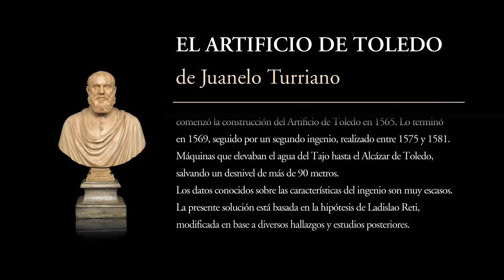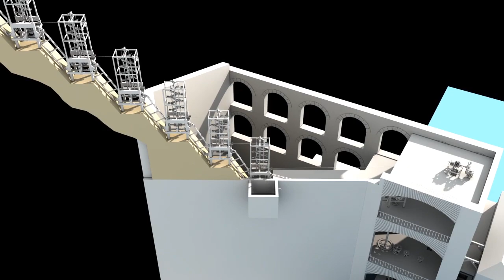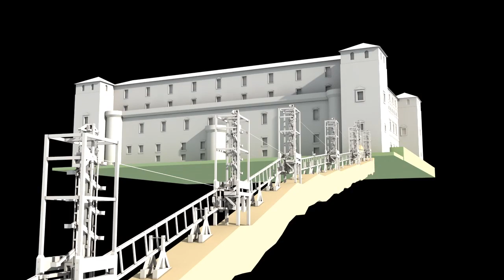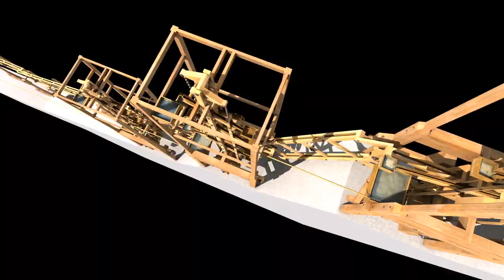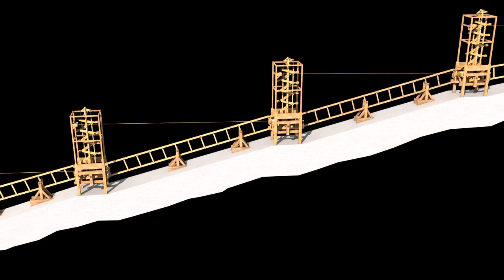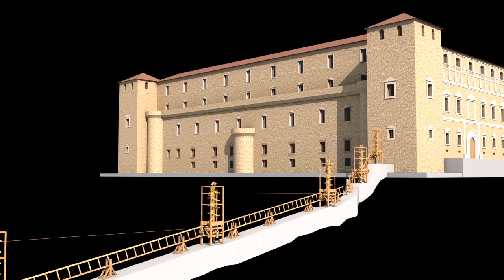Exposición Juanelo Turriano: Artificio de Toledo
Juanelo Turriano trabajó entre 1565 y 1581 en el llamado Artificio de Toledo: dos gigantescos ingenios que elevaban agua desde el río Tajo hasta el Alcázar de Toledo, salvando un desnivel de más de 90 metros. El video, producido por la Fundación Juanelo Turriano, presenta la reconstrucción del Artificio de Lasislao Reti.